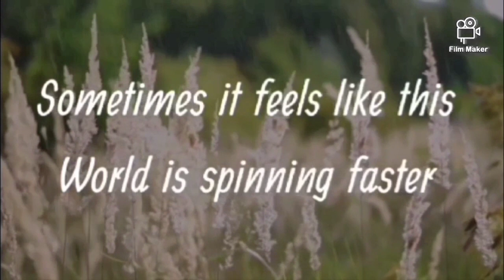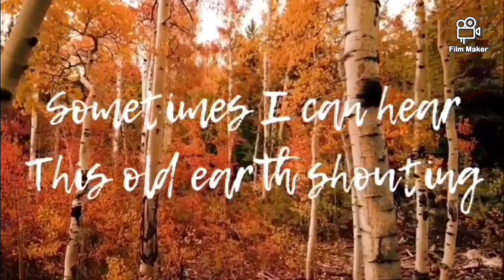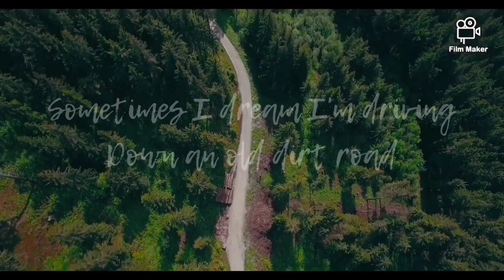Rascal Flatts | Mayberry (Lyrics)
My daughter made this video for her friend Eva. Her family's channel can be found here